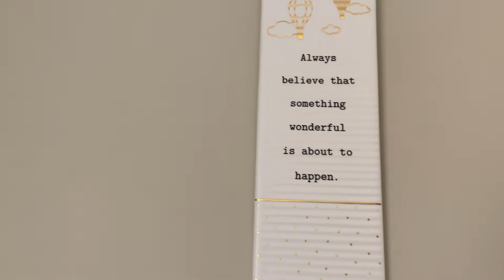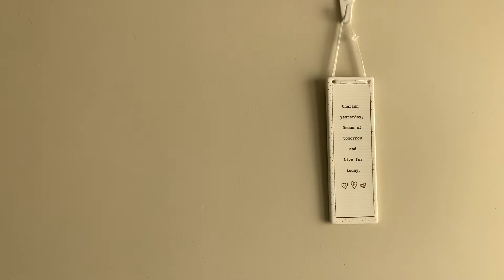Relaxing and stress free day off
The best way to relax on my day off ❤️